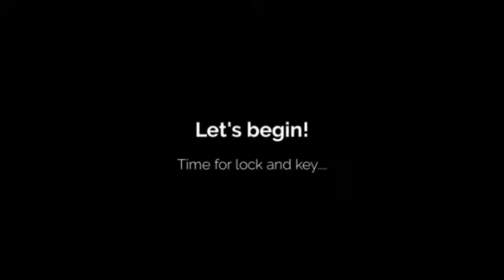Summer Party - Forge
170+ fabulous singles donned their best dress to join us at Forge for a night of outrageous fun and flirting. From ice breakers and prizes to speed dating and a DJ set, this night had it all and was one never to be forgotten!